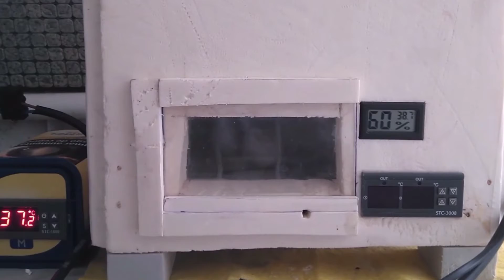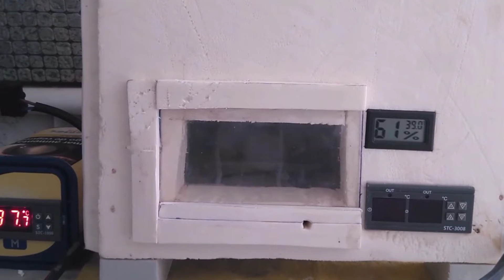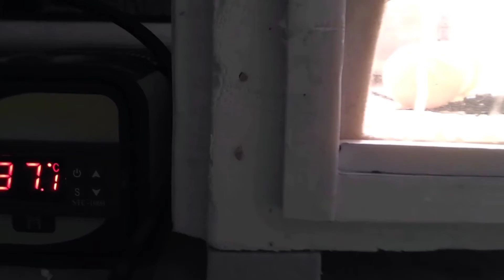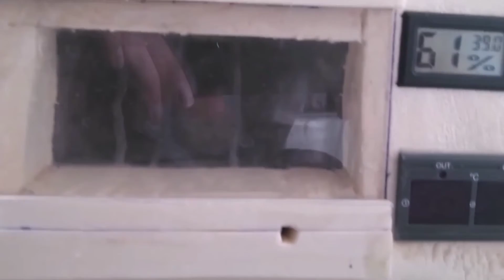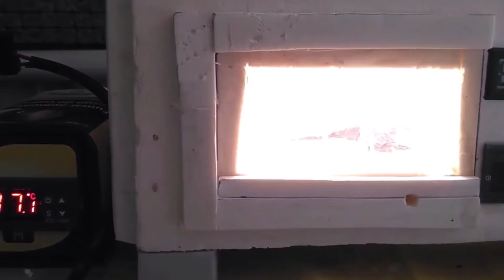Incubadora casera con incubación de huevos de gallinas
Incubadora casera con incubación de huevos de gallinas y su autor nos enseña esta incubadora casera con sus parámetros de incubación, temperatura y humedad relativa.
   Una incubadora casera de corcho o como se conoce en otros países de icopor, porexpan, etc y con ventilador y lámpara.